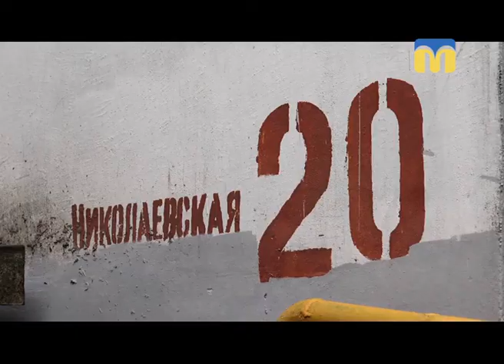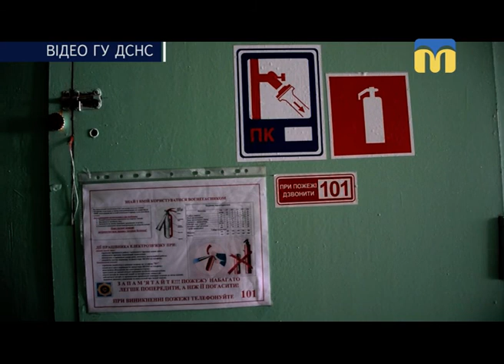30.08.2018. Новини. 20:40